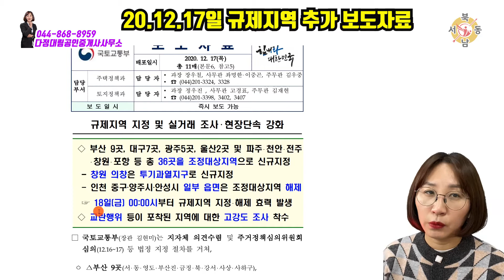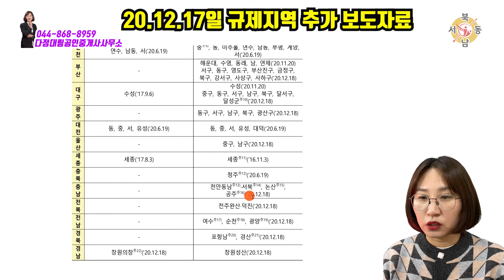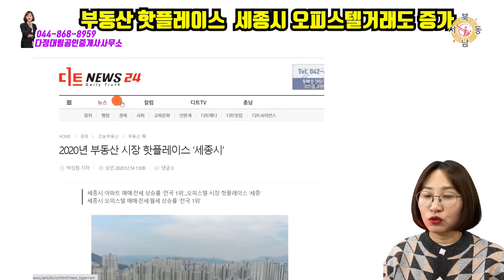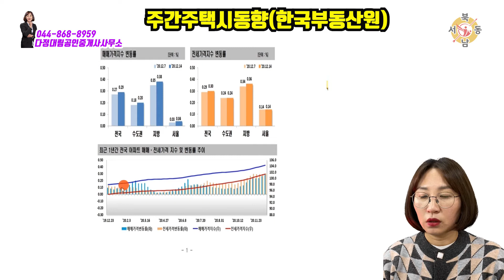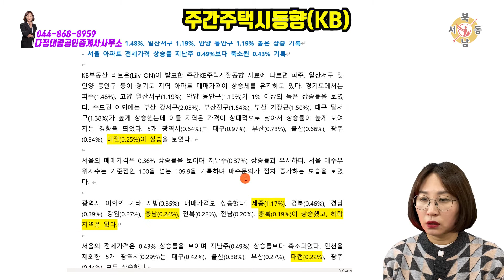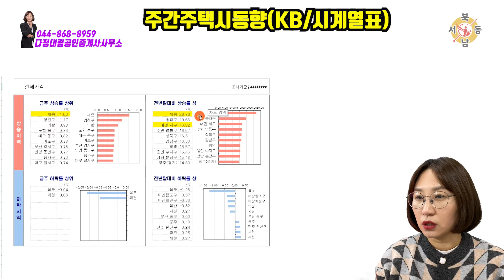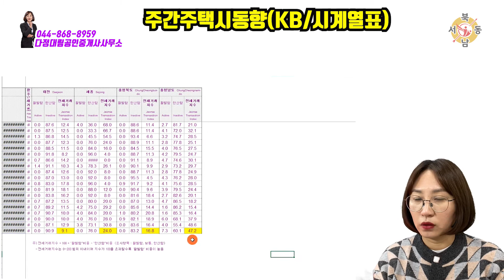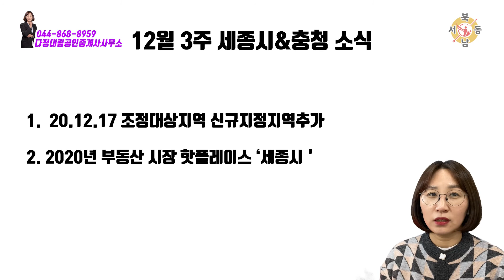12월3주차 세종시 소식및동향 / 조정대상지역추가 천안(동남,서북),논산,공주, 세종시 오피스텔거래량도 증가_네오비동서남북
▶다정대림공인중개사사무소
    세종시 다정중앙로 19, 상가 105호(다정동 가온마을 4단지)

정부가 2020년 12월 17일 새로운 정책을 발표하였는데요
 이번에는 조정대상지역36곳 추가 및 투기과열지구1곳추가에 대한 내용입니다.
 불시의 지정으로 혼란스러운 분이 많으실텐데요.
 새로 지정된곳에 주택을 구입하시는 분들은 관련법규와 내용을 충분히 확인하고 구입 하세요.

 그리고 12월3주차 세송시 소식과 주간 주택시장동향도 확인하시기 바랍니다. ^^

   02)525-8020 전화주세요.